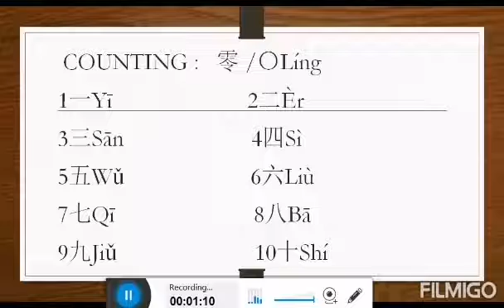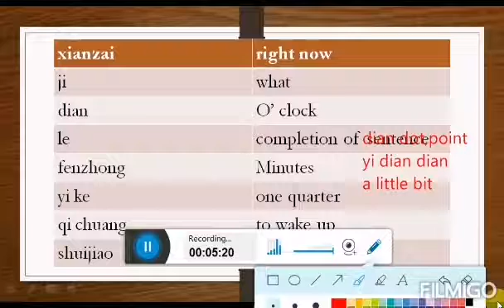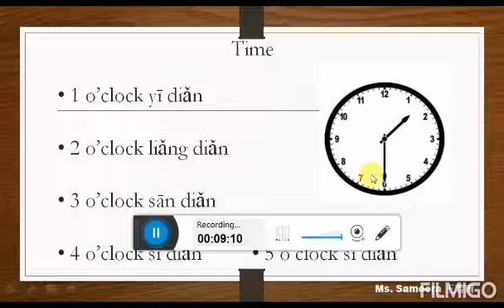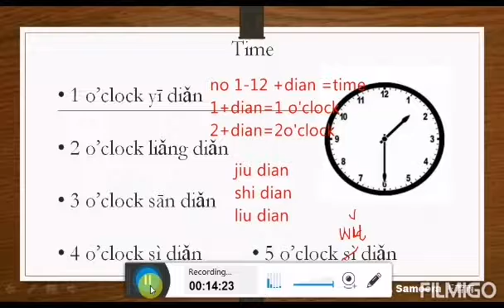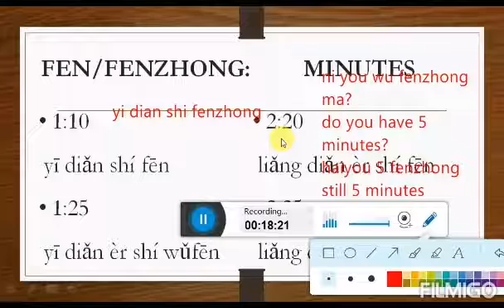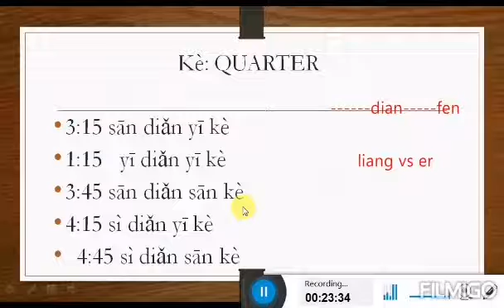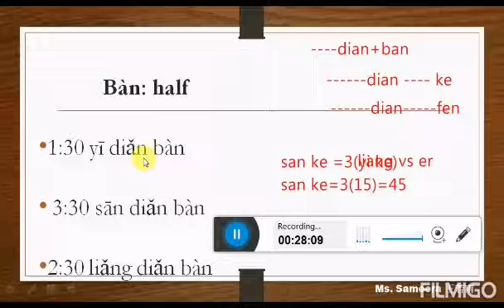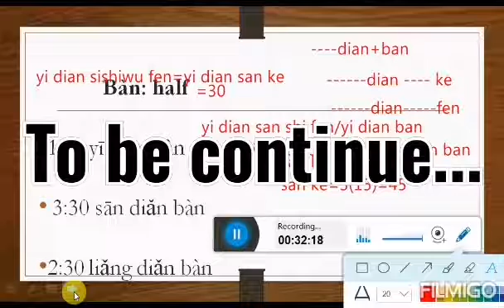Learn Time in Chinese Language Part 1 (Lecture 12)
Welcome to Learn Chinese Language

HSK-1 Complete Course for Beginner Students.